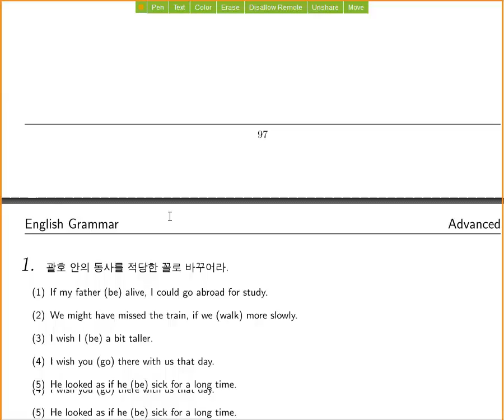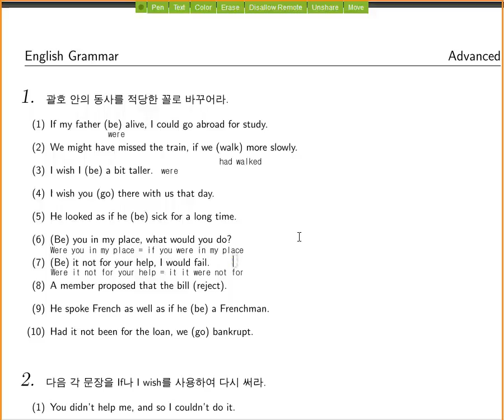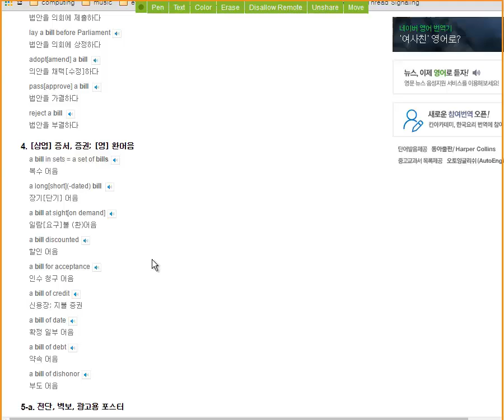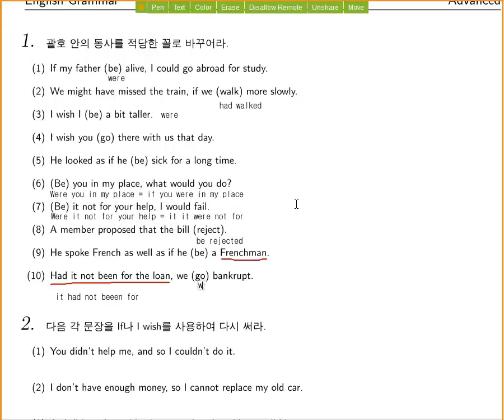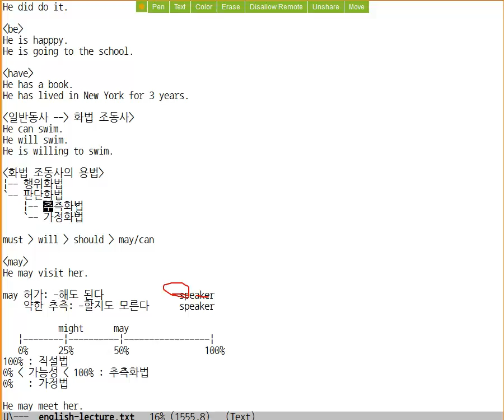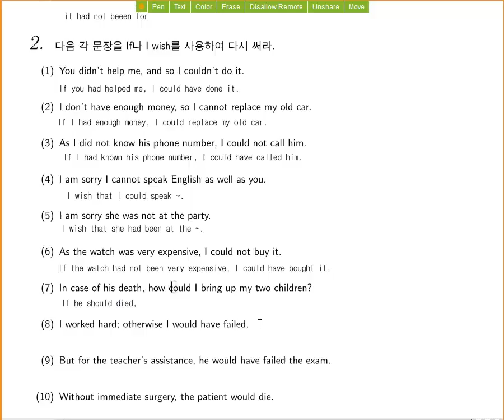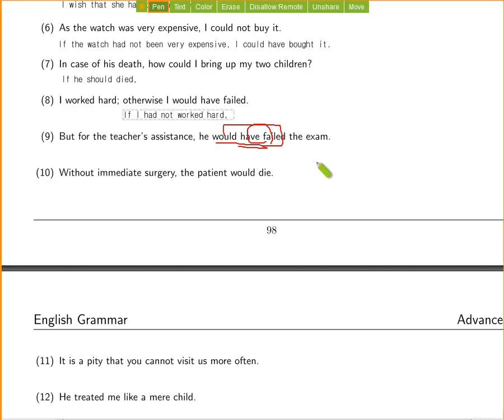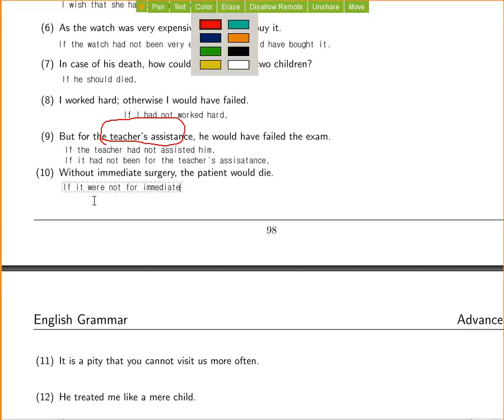영어 원서 독해를 위한 영어 강의 - 가정법: 문법 문제 풀이 1